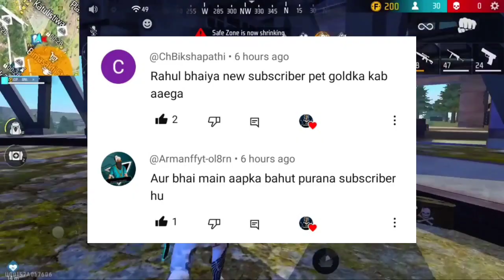FREE 🔥 FF NEW EVENT 24 OCTOBER जल्दी देखो 🤯🥳 | FREE FIRE NEW EVENT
Diwali Event Free Fire 2023 Free Rewards 🔥🥳 | Ff New Event | Free Fire New Event | Diwali Event 2023

FREE 🔥 FF NEW EVENT 14 octumbr  जल्दी देखो 🤯🥳 | FREE FIRE NEW EVENT | FF NEW EVENT | NEW EVENT FF

diwali event free fire 2023 free rewards,
next diwali event free fire 2023,
free fire me diwali event 2023,
free fire diwali event 2023 update,

free fire new diwali event,

👑SECOND CHANNEL @rrgaminglive67

1. Garena Free Fire Indonesia
2. Garena Free Fire Brazil
3. Garena Free Fire Brasil
4. Garena Free Fire India
5. Garena Free Fire Pakistan
6. Garena Free Fire Singapore

-para SAMSUNG,A3,A5,A6,A7,J2,J5,J7,S5,S6,S7,S9,A10,A20,A30,A50

For Searching-
1. free fire new event
2. free fire new event today
3. new event free firej
4. ff new event
5. ff new event today
6. free fire new update
7. today free fire new event
8. free fire new events
9. free fire today new event
10. new event ff
11. new event free fire today
12. new event in free fire

1. free fire new event
2. free fire new event today
3. new event free fire
4. ff new event
5. ff new event today
6. free fire new update
7. today free fire new event
8. free fire new events
9. free fire today new event
10. new event ff
11. new event free fire today
12. new event in free fire
 today

1) free fire new event
2) free fire new event today
3) free fire new event tamil
4) free fire new event elite pass
5) free fire new event telugu
6) free fire new event malayalam
7) free fire new event india server
8) free fire upcoming new events
9) free fire upcoming new event
10) free fire upcoming events
11) free fire upcoming event
12) today event in free fire
13) today event in free fire tamil
14) today event in free fire in telugu
15) today event in ff
16) today event in free fire malayalam
17) today event in free fire top up
18) today event in ff tamil